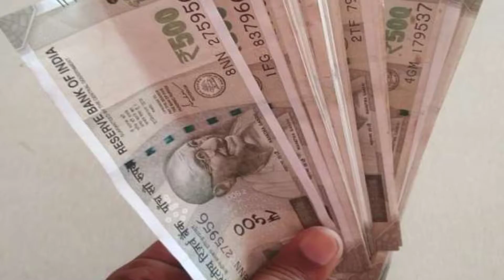kya hai Free Fire ki history || free fire history video || video for FF lover